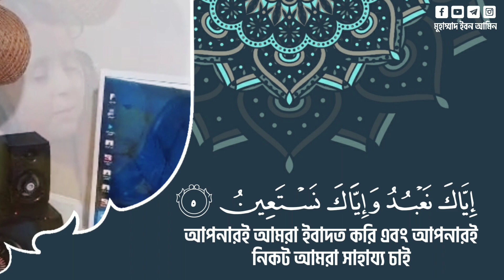Heart Touching Quran Recitation ❤️🥀 || Surah Al Fatiha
রাসূলুল্লাহ সা. কে নিয়ে নাশীদঃ

📍 Ishq Ki Rang | ইশক কি রাঙ মে । Sheikh Anam | শেখ এনাম । Kalam Adeeb Raipuri Rh. । বাংলা অনুবাদসহ